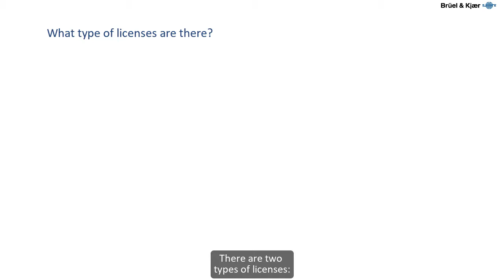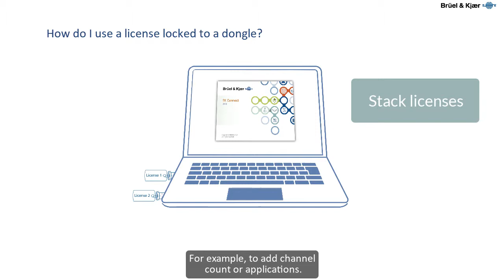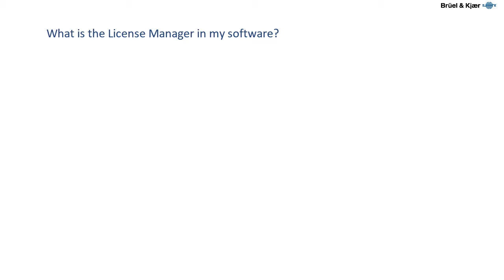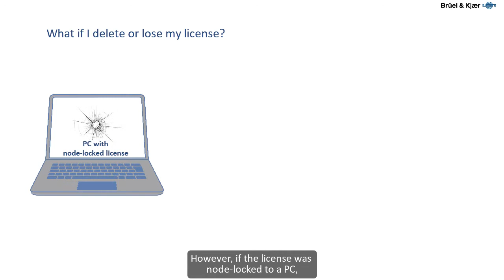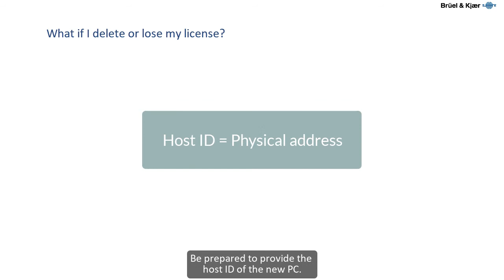Software Licenses & Delivery – License FAQs – Brüel & Kjær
This video provides answers to some of the most common questions regarding Brüel & Kjær licenses and license management.